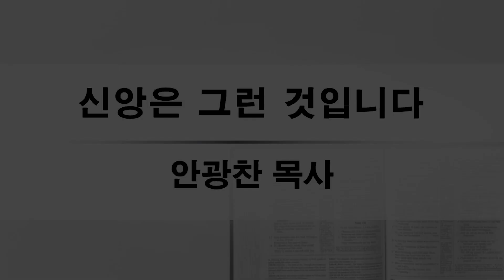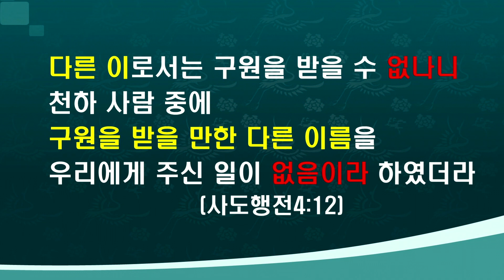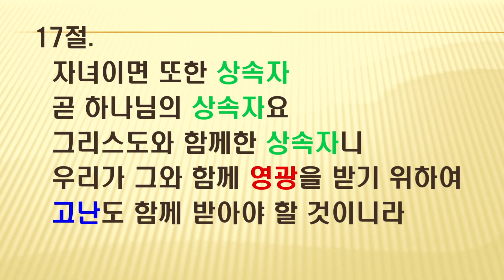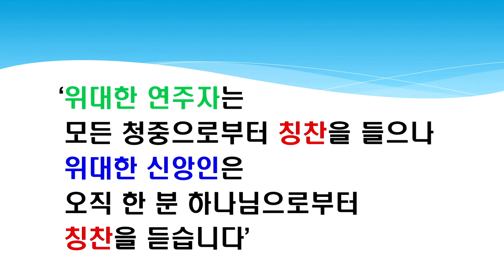2024-03-17(주일) | 주일예배설교 | '신앙은 그런 것입니다'(롬 8:15-17) | 안광찬 목사